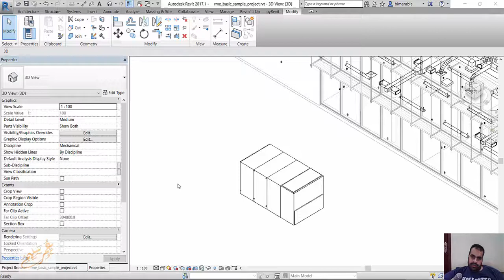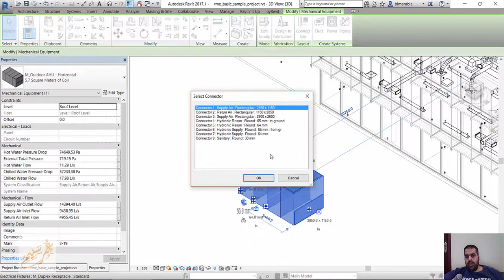Revit MEP Connector Number